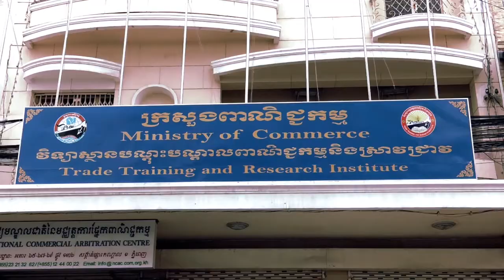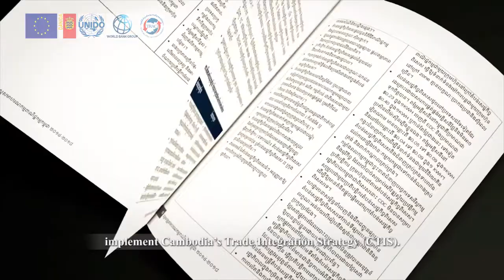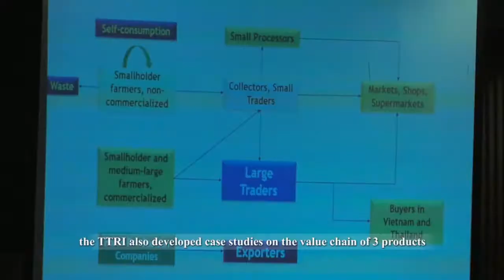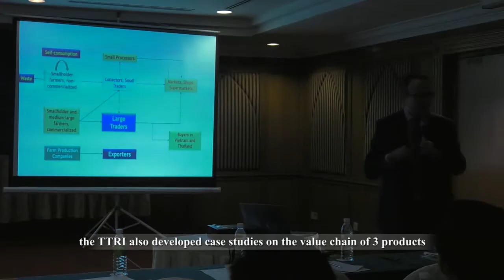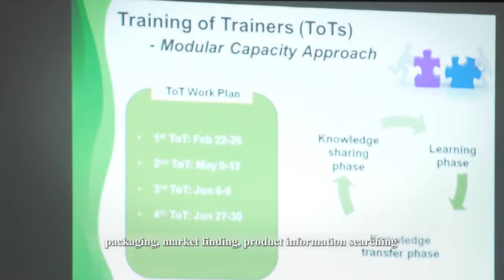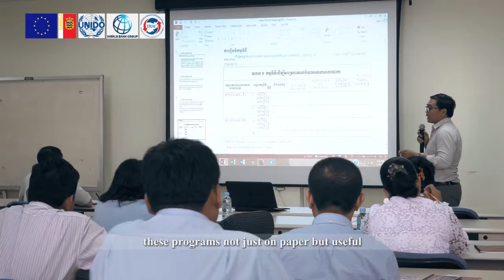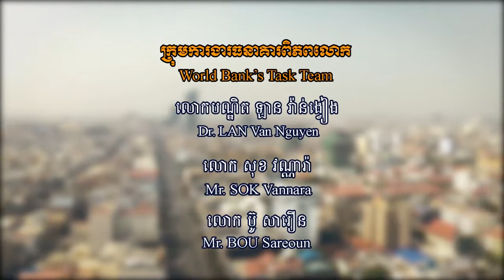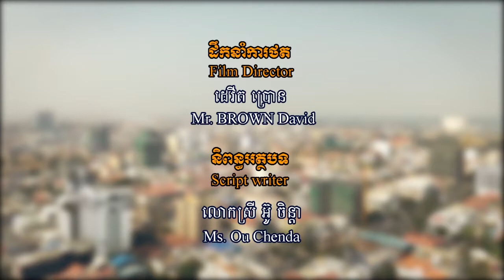Episode 10 Trade Training and Research Institute